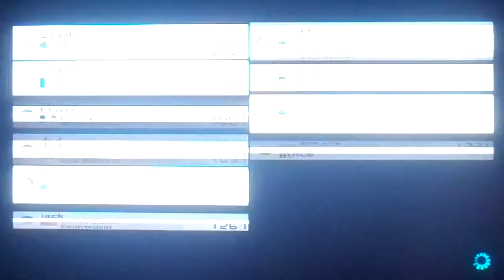Mario Kart 8 - online racing 5 part 1